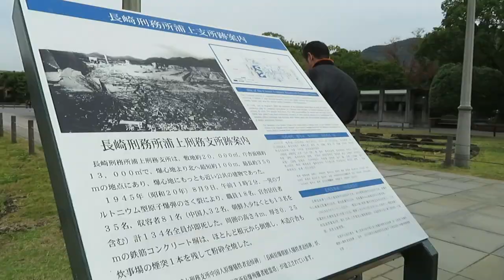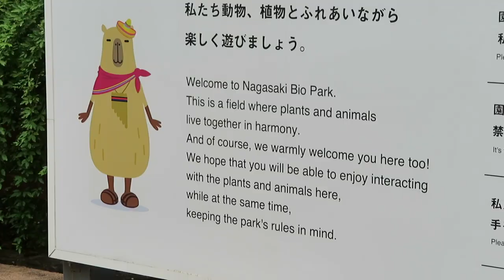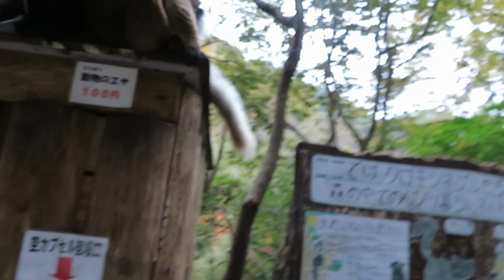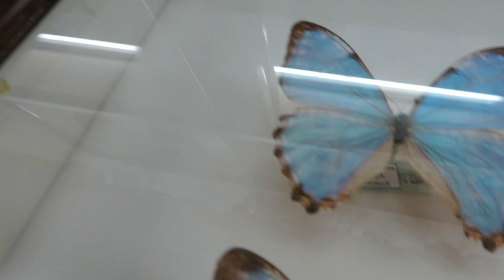Japan Exchange: AFS Trip to Nagasaki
Some AFS staff and students and I went on a trip to Nagasaki back in November.